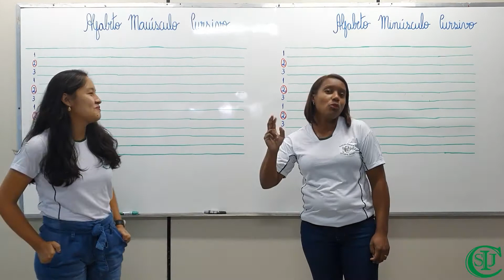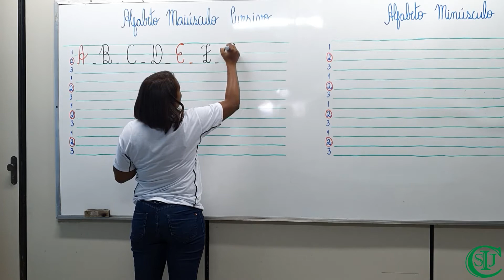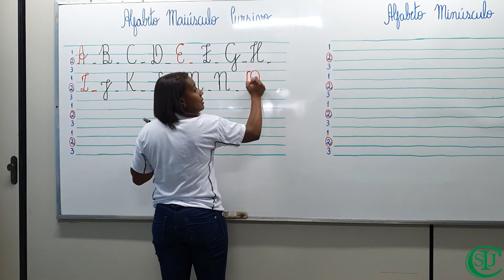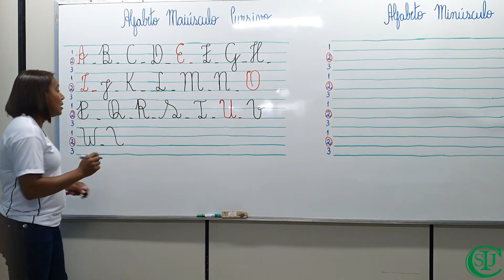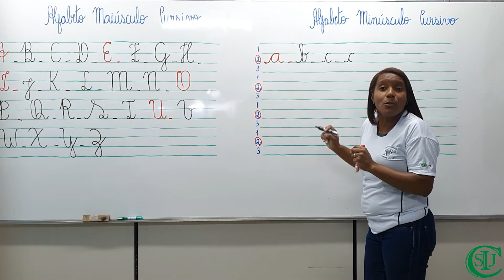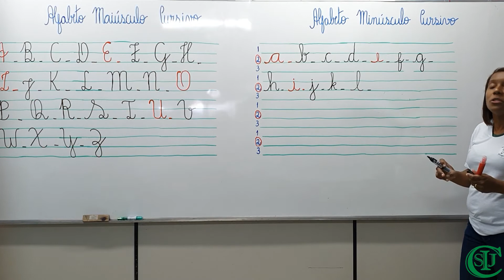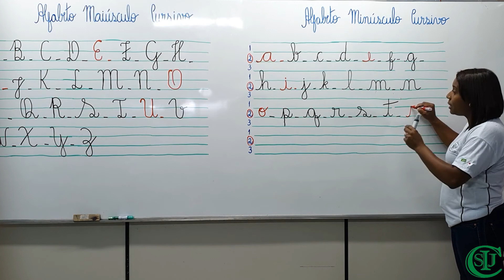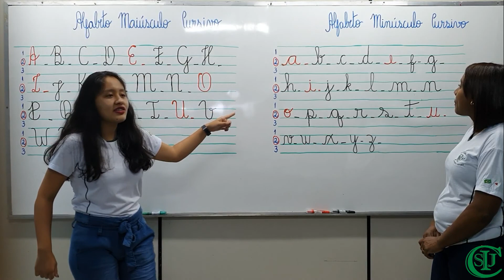5° Cronograma - O Alfabeto cursivo - Língua Portuguesa - 1°Ano - Profsª Elaine, Maria, Jussara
Área do conhecimento: Linguagens.
Componente curricular: Língua Portuguesa.
Objeto do conhecimento: O Alfabeto cursivo.